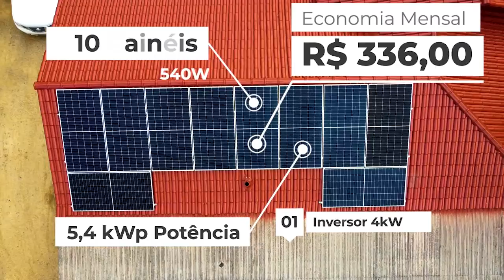Energia Solar - Catiane Lombardi Geraldo, Canelinha - SC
Hoje apresentamos mais uma residência aproveitando todo o potencial do sol para gerar sua própria energia e reduzir sua conta de luz. O sistema de autoconsumo local, foi instalado pela equipe Projeto Solar Brusque, na residência da família Geraldo.
Confira o sistema:
🤑  Economia anual: R$ 4.100,00
👉  10 painéis - 540W + 1 inversores 4kW
⚡  5,4 kWp potência
Invista em um sistema de energia solar para sua residência e reduza sua fatura em até 95%.

Fale com o especialista da Projeto Solar 😎
e solicite um estudo de viabilidade para empresa, residência ou propriedade rural.